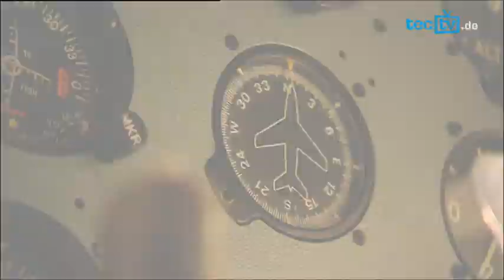Helden der Lüfte - Im Technikmuseum Berlin mit Lina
Den Menschen trieb es schon immer hoch hinaus. Auf immerhin stolze 200 Jahre kann die deutsche Luftfahrtgeschichte inzwischen zurückblicken. Ob schweben, gleiten oder fliegen: tectv hebt ab.